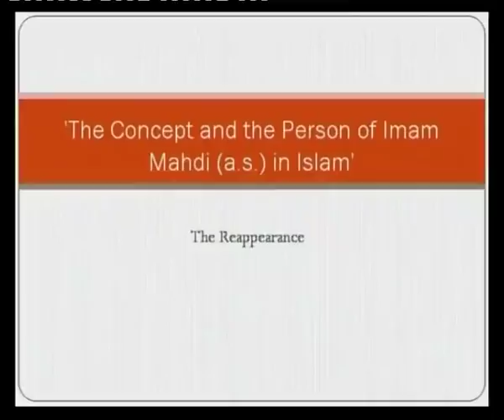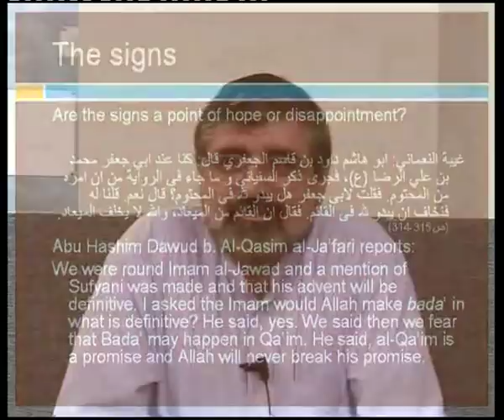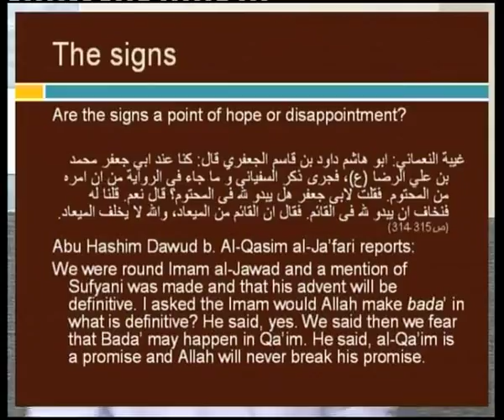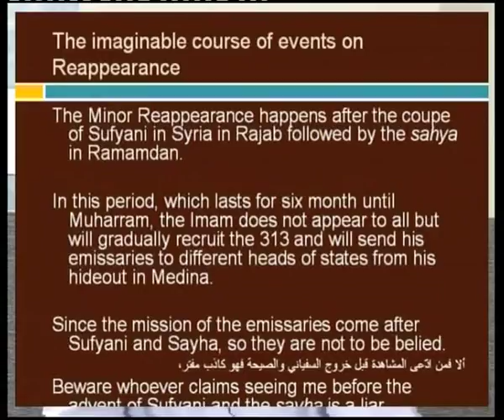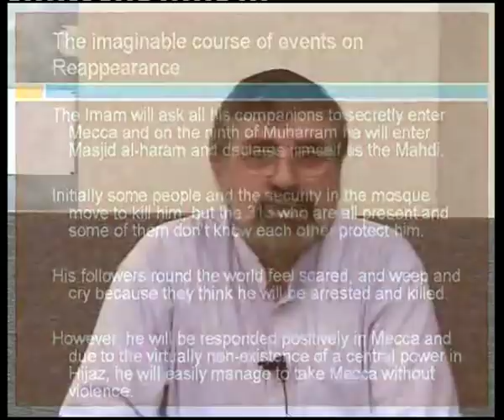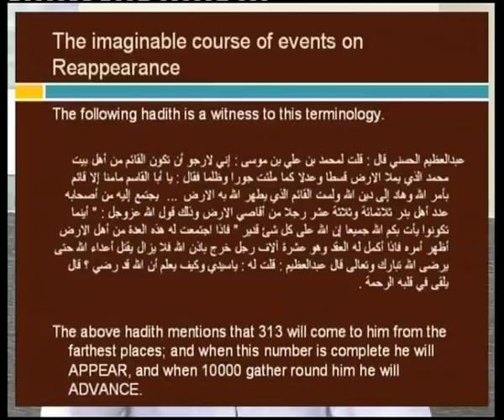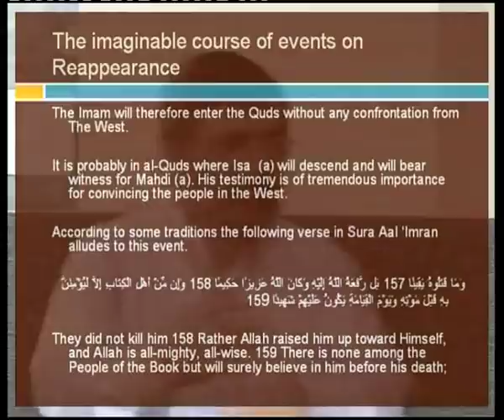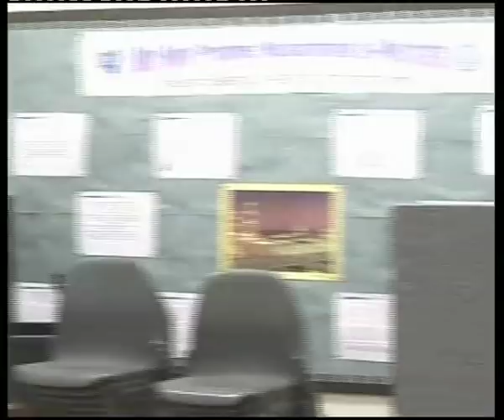[10/11] Imam Mahdi [AJTFS] [Shaikh Bahmanpour]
[/1011] Imam Mahdi [AJTFS] [Shaikh Bahmanpour]